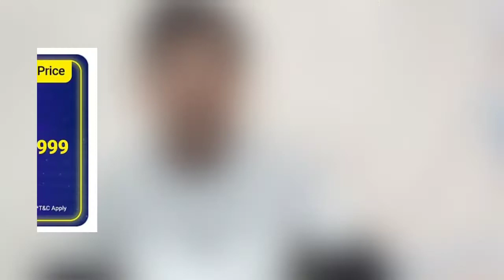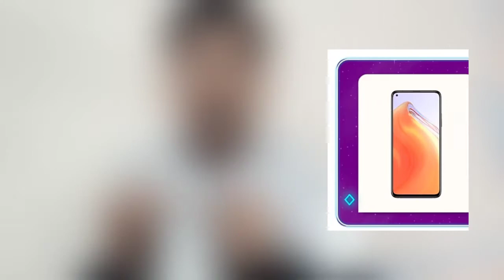25+ Best Smartphone Deals In Flipkart Electronic Sale⚡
25+ Best Smartphone Deals In Flipkart Electronic Sale⚡